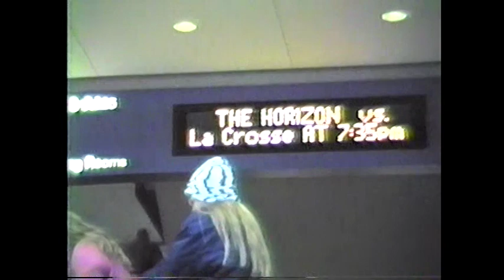1993 President's Cup Part 1